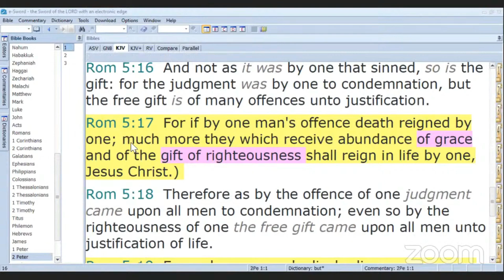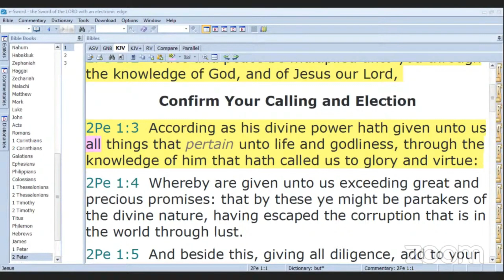How To Claim My Covenant Rights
19th November 2020
Dubai